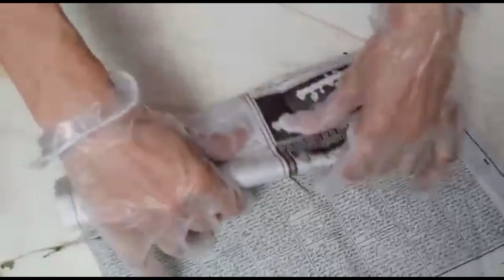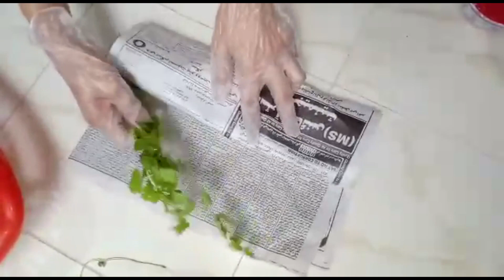How to save vegetables for long time | fresh vegetables | Fehmi Kitchen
Welcome you to this channel where you can get lots of fun, enjoyment, and Amazing videos of the Tour, kids, etc.